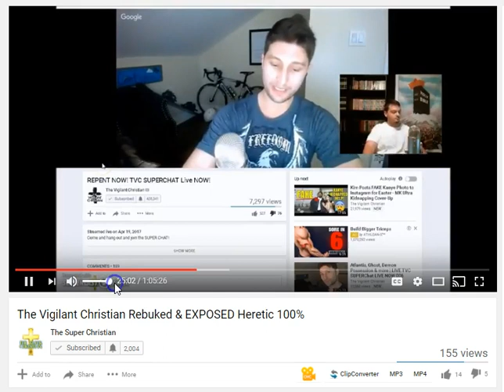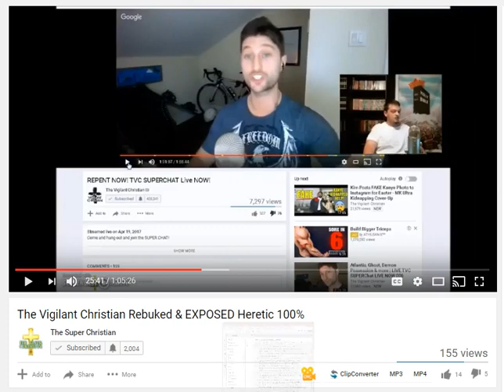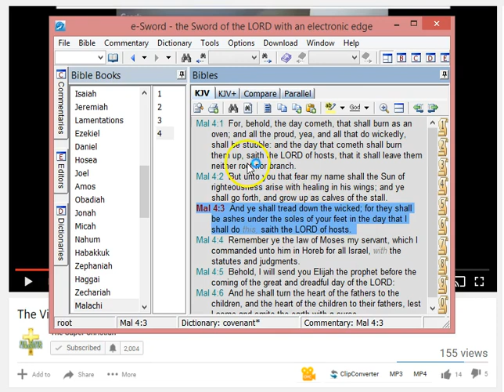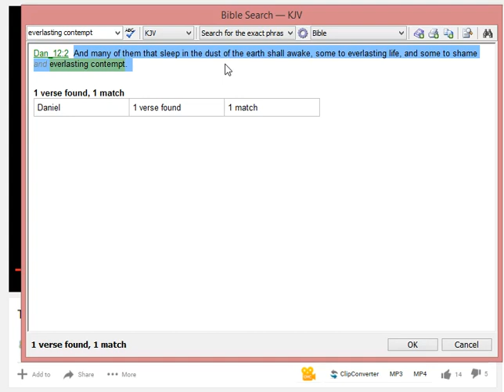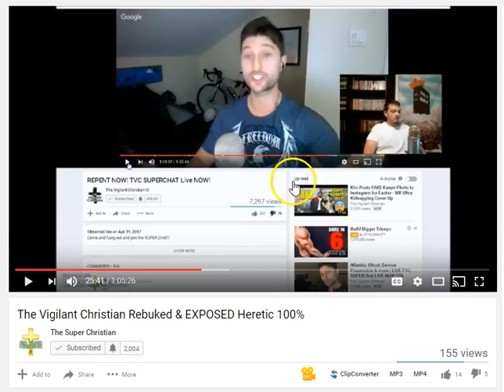The Vigilant ADVENTIST Mario